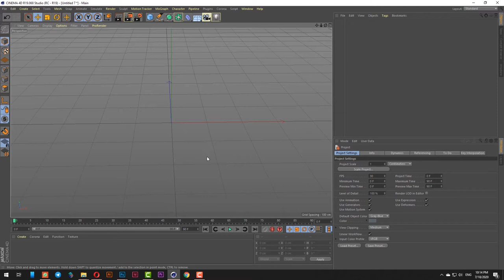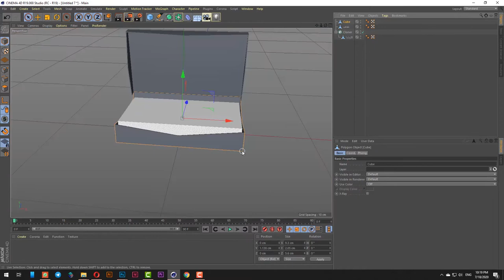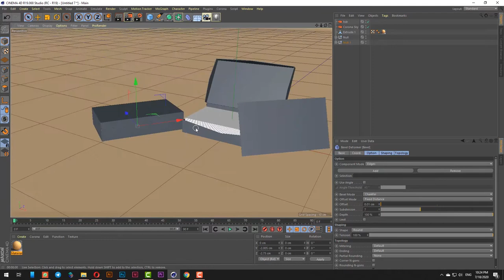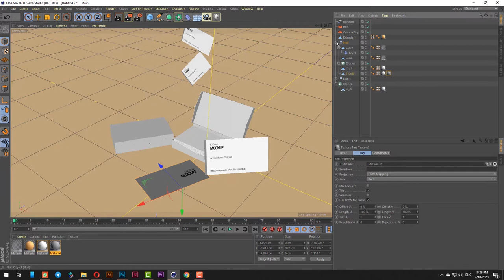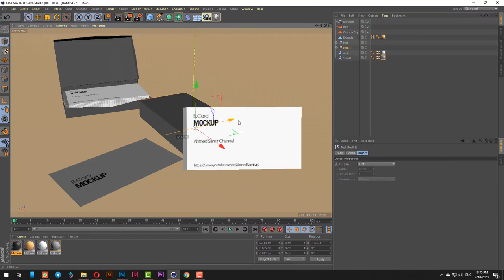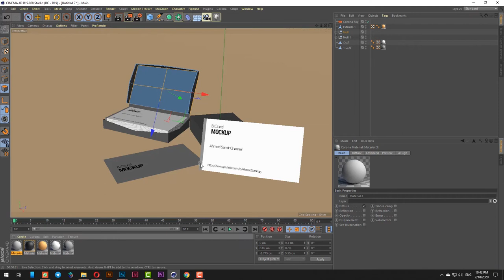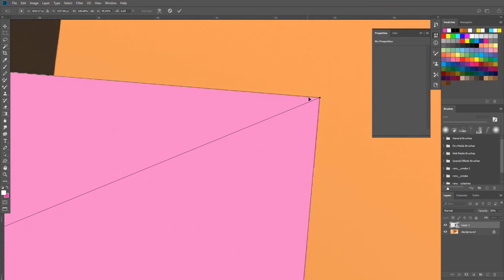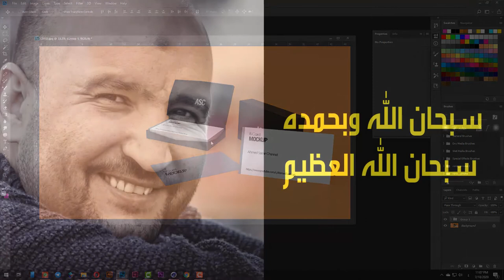سلسلة دروس MOCKUP ... الحلقة الثالثه... مودلينج الكارت الشخصى(Business Card)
سلسلة دروس MOCKUP ... الحلقة الثالثه...  الكارت الشخصى (Business Card)

سلسة دروس كيفية عمل الــ MOCKUP على برنامج CINEMA 4D و SMART OBJECT على الفوتوشوب واخارجيها على شكل PSD MOCKUP جهاز للعمل به فى اى وقت